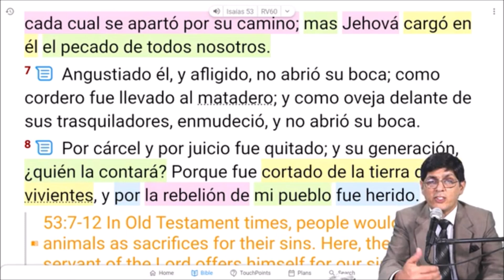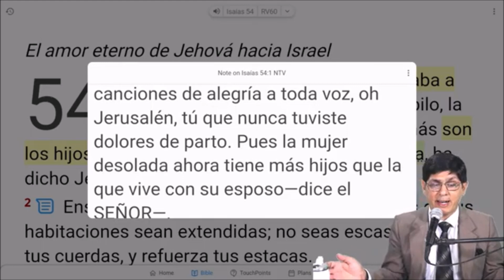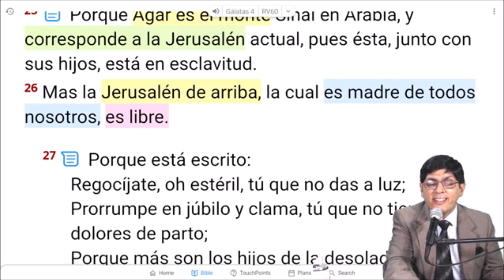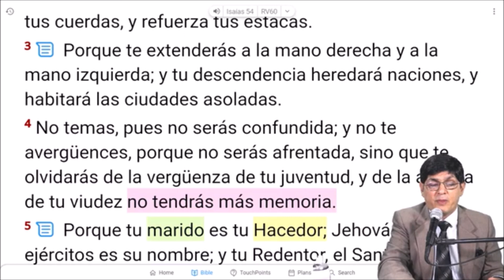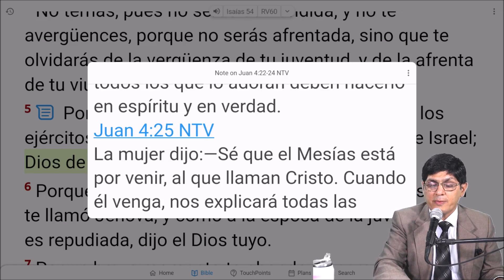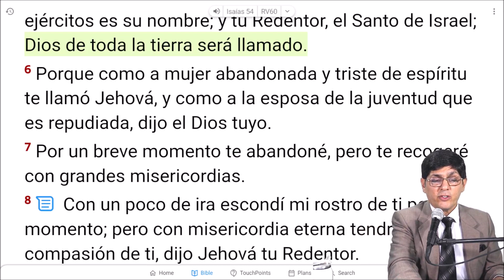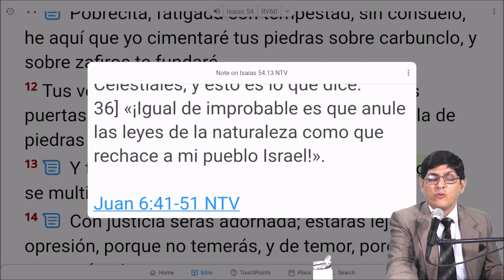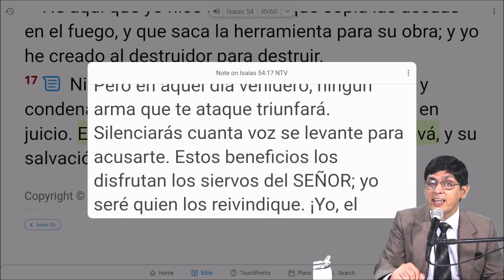🔴ISAIAS 54:1-17 El amor de el ETERNO hacia Israel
►También te puede interesar las siguientes series y estudios:

¿Qué aplicación para la Biblia utilizo?

Para transferencias internacionales por WESTER UNION o Moneygram estos son los datos:
A nombre de Sergio Alejandro David
C.I. o DNI: 3177442
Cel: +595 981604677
En otro país , puedes donar en YOUTUBE al usar el botón de GRACIAS 💟 que aparece en forma de CORAZÓN entre descargar y recortar video
En Paraguay Puedes Apoyarnos atravez del TigoMoney al
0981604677  Sergio Alejandro David C.I 3177442
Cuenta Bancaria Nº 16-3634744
Banco Familiar S.A-E.C.A
Titular Sergio Alejandro David  C.I  3177442
Swift:FAMIPYAXXX
Para cualquier consulta puede escribirme al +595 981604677